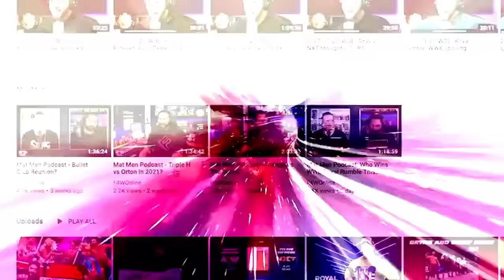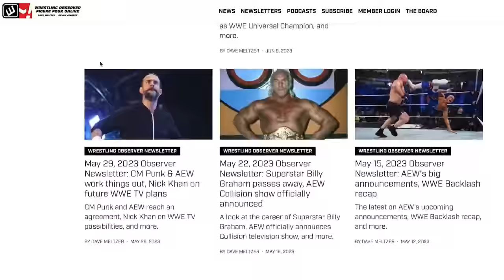LA Knight is next for Roman Reigns | WWE SmackDown recap | Wrestling Observer Radio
Dave Meltzer and Bryan Alvarez recap Friday's SmackDown, setting up LA Knight as the next challenger for Roman Reigns.